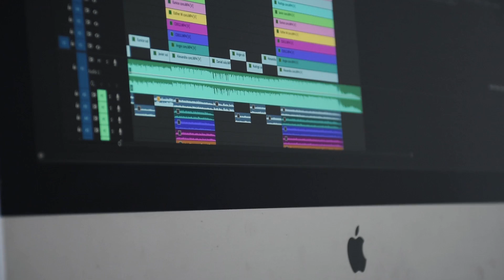Video Editing Thumbnails Copyright Free Video